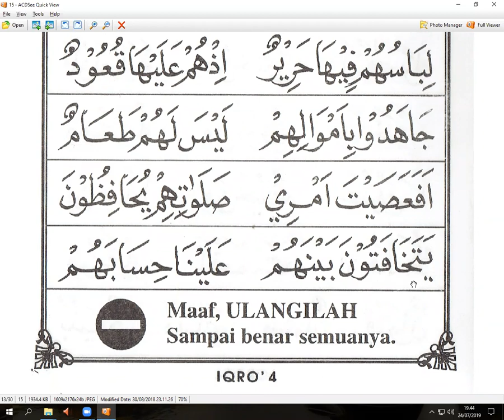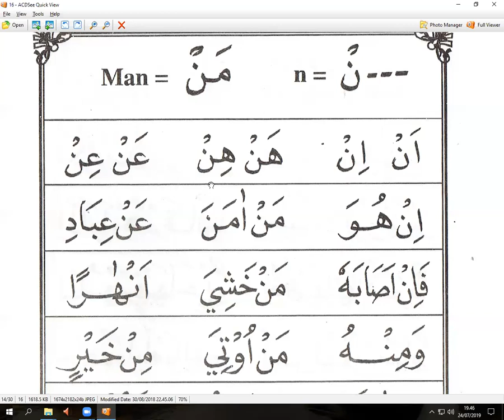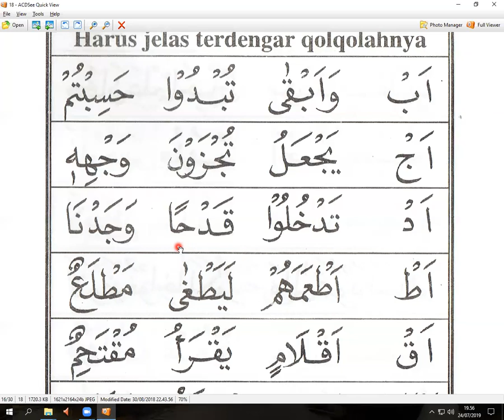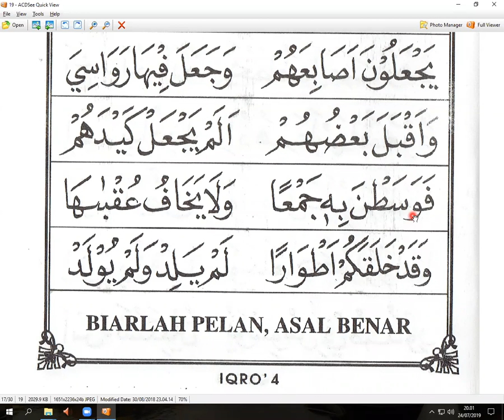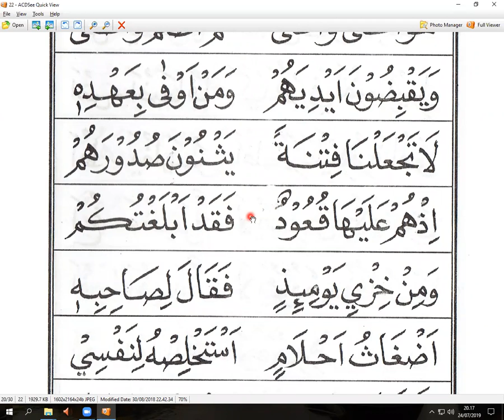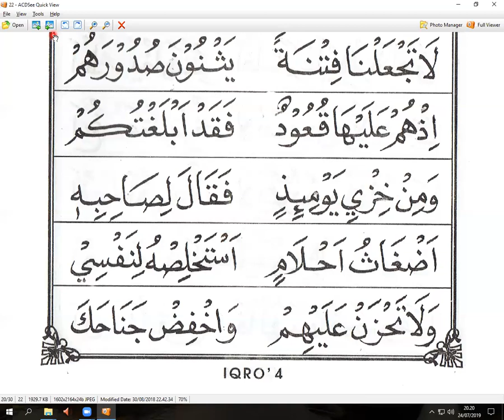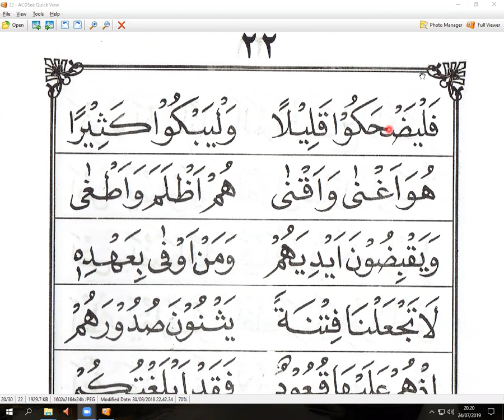IQRO 4 HALAMAN 14 - IBU ISRIYYAH - TAIWAN - NGAJI ONLINE - ARIRKM - WA.08128287881